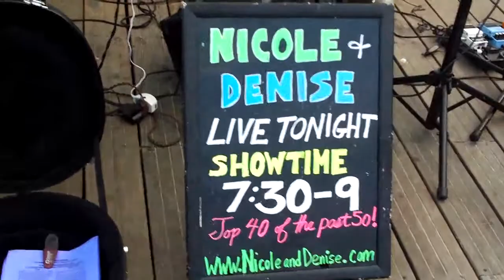Nicole& Denise AVON NJ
Tues night concert Aug 11,2009